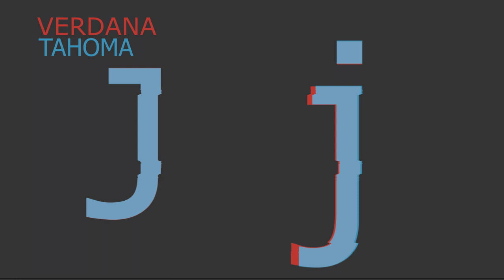Verdana vs Tahoma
Comparación estructural entre las familias tipográficas Verdana y Tahoma.